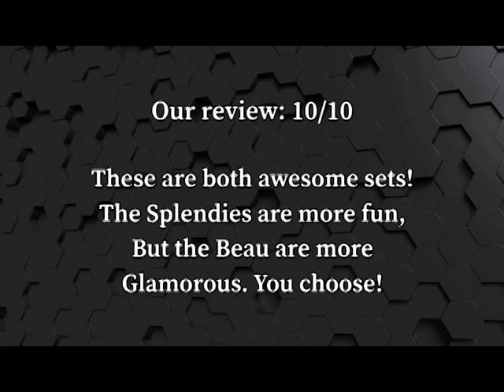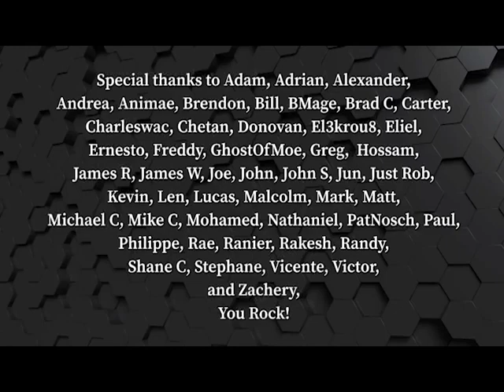05 Subscription Panty Haul Challenge Try On and Review Claim 6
05  Subscription Panty Haul Challenge Try On and Review Claim 6